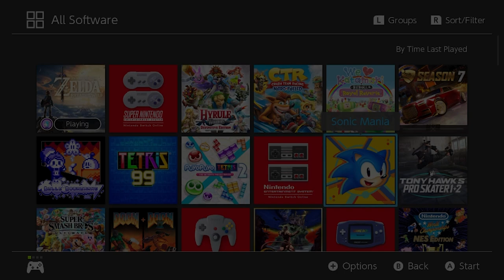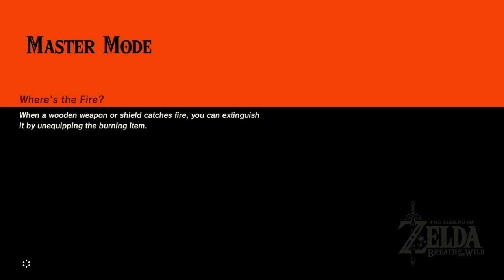Part 13 To Zoras Domain The Legend of Zelda Breath of The Wild | Master Mode All DLC Walkthrough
I will be going to zoras domain in this playthrough.